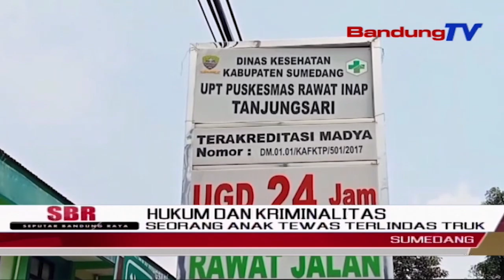SEORANG ANAK TEWAS TERLINDAS TRUK